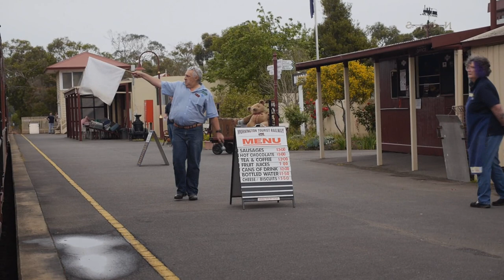Mornington Peninsula Railway Society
A ride on the Mornington Peninsula steam railway behind K163.